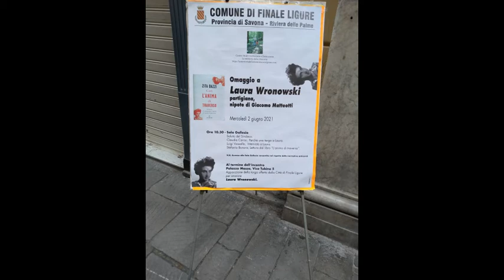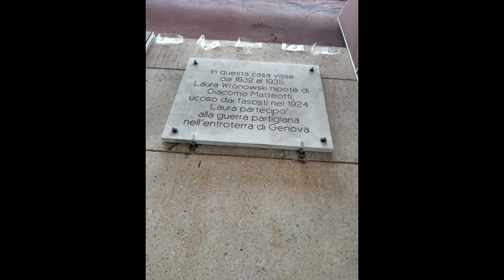Omaggio a Laura Wronowski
Cerimonia del 2 giugno 2021 in onore della partigiana Laura Wronowski, organizzata dal Comune di Finale Ligure con la collaborazione del Centro Studi "Costituzione e Democrazia"